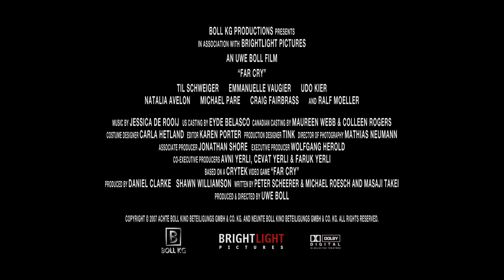Far Cry (2008) ORIGINAL TRAILER [HD 1080p]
Directed by Uwe Boll. With Til Schweiger, Emmanuelle Vaugier, Natalia Avelon, Udo Kier.
Far Cry Blu-ray
Far Cry DVD